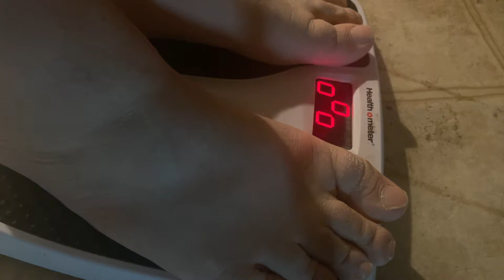"Drumroll Please..." The BRANDON BISHOP PROJECT (Episode 14)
Join ASY TV Owner and Executive Producer Brandon Bishop on a Youtube exclusive series which will feature him attempting the challenge of losing 25lbs in a little over 2 weeks.
This personal documentary series was filmed in October 2021 with an iPhone and lightly edited. Several guests make appearances and many personal moments are shared.
Contains adult situations and language.

"By sharing this journey and personal moments publicly i'm hoping to let those out there with food addictions and others with just daily health and weight struggles know that they're not alone. Even the least expected people you know might be fighting the same physical and mental war day to day.
This diet isn't sustainable, i'm not a doctor or a nutrition advisor, but I know what works for me. We're all different. This is just a kick start to an overall long term plan that I fully intent on accomplishing. So please join me, the camera held me accountable, and share your battle as well. If you'd like to film and document it, please let me know how I can help."
-Brandon Bishop/ASY TV